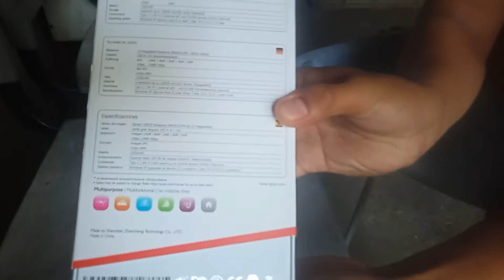UNBOXING SPORTS CAM | SJCAM SJ8 AIR MAKAKAPAG MOTOVLOG NADIN AKO KONTING IPON PA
yes
thank you g
natupad din ang inaasam kong kagamitan 🙏